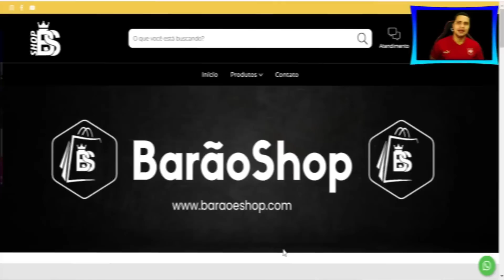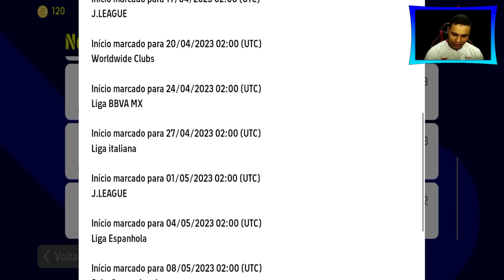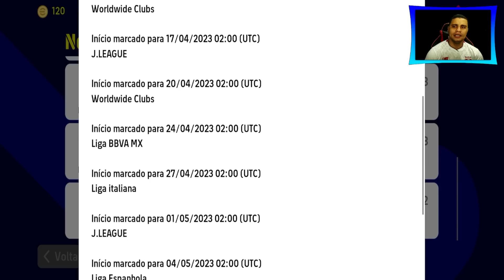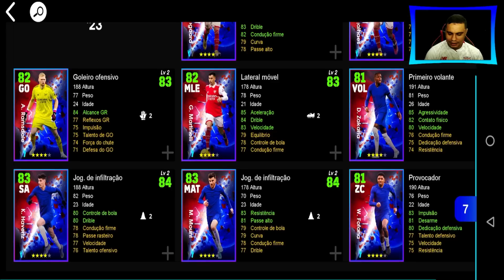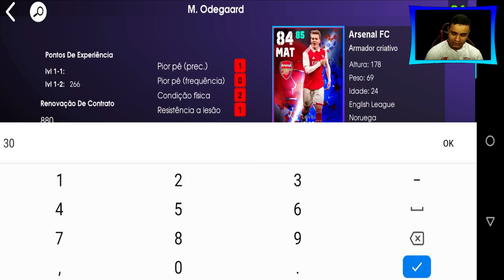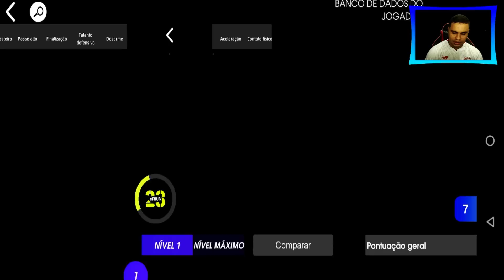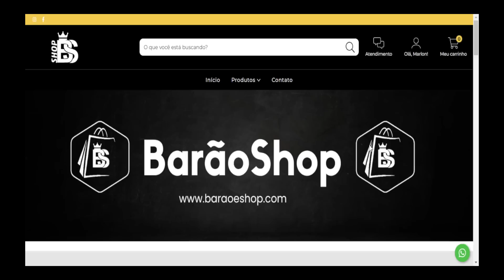Atualização! Novidades efootball 2023 mobile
Fala Galera, Bem-vindos! No vídeo de hoje vamos fala da Atualização: Novidades que Chegarão no eFootball"! Aqui, vamos apresentar as últimas informações sobre as atualizações que estão por vir no jogo eFootball 2023. Acompanhe nossos especialistas enquanto eles analisam os novos recursos, modos de jogo e melhorias que serão adicionados ao jogo. Descubra tudo sobre as atualizações de seus times e jogadores favoritos e fique por dentro das últimas notícias sobre a evolução do eFootball 23. Se você é um fã de futebol virtual e está sempre em busca de novidades sobre o jogo, você está no lugar certo!

•  Apresentação: Barão
•  Roteiro: Barão
•  Edição: Barão